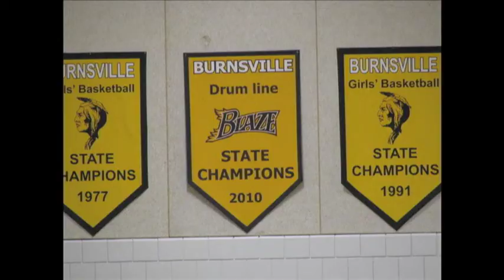Burnsville High School Winter Drumline 2012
This news story was written and produced by: Katie Askew
BHS finished 4th place in Scholastic A at the MPA State Finals competition.
School of Journalism and Mass Communication